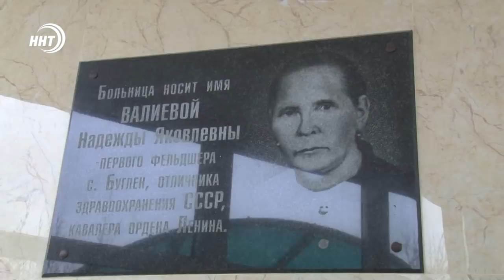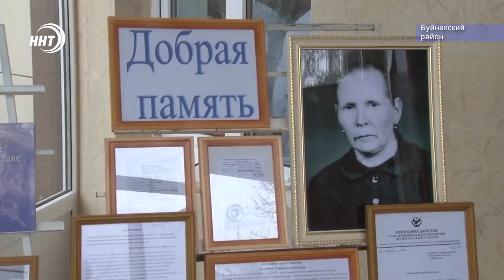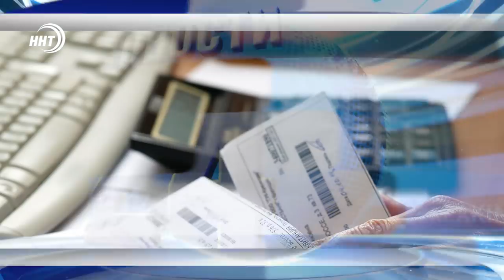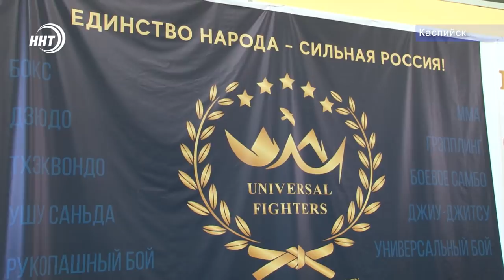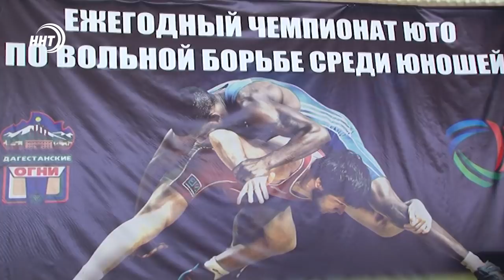Новости Дагестан 22.4.19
Как идет строительство ситуационного центра в Махачкале. В республику прибыл заместитель министра МЧС России.

Хлеб из древней печи. В селении Караде, где побывали наши корреспонденты, до сих пор чтят традиции предков.

Лучший из лучших. Школьник из Дагестана стал победителем Всероссийской олимпиады по литературе.